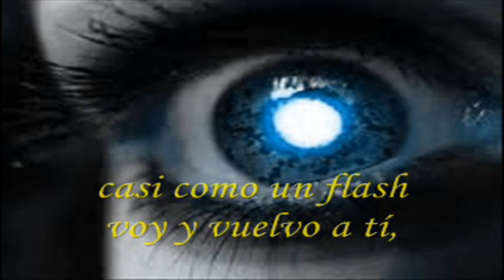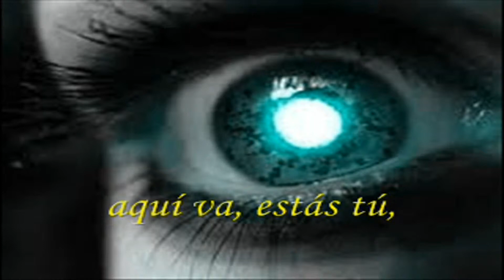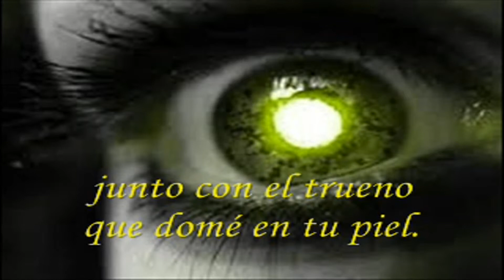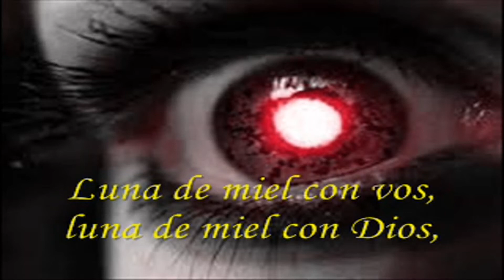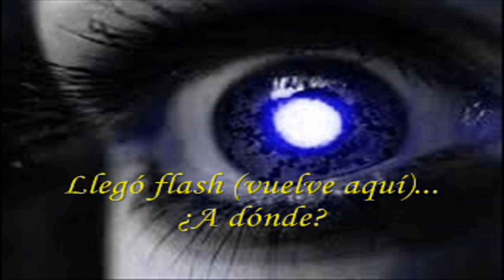Nico Cota "Flash" (2001)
Intérprete: Nico Cota
Tema: Flash
Disco: The solo
Año: 2001
País: Argentina
Lugar: Buenos Aires